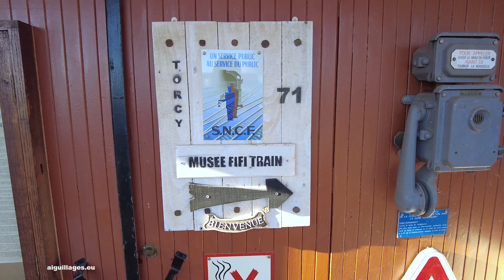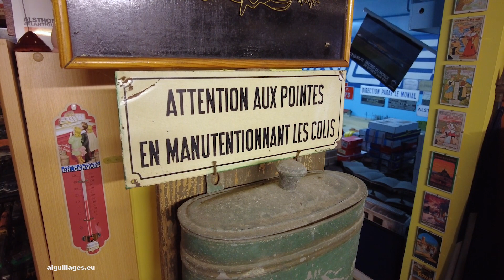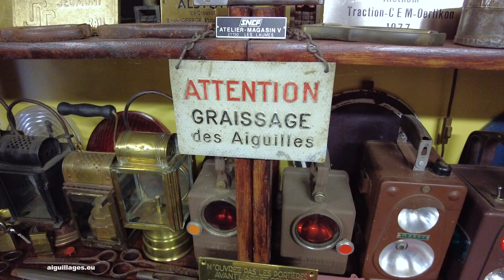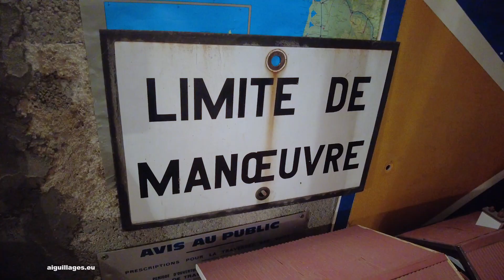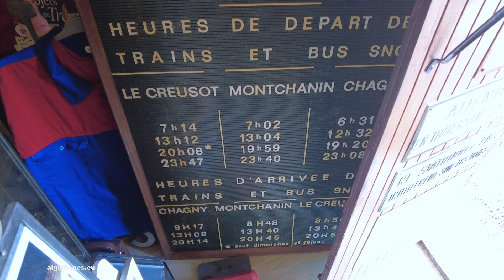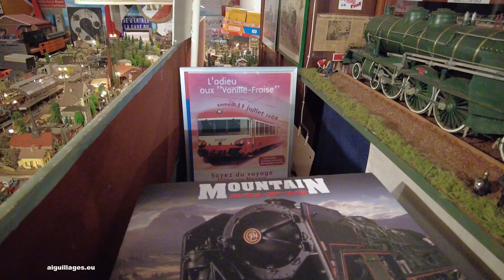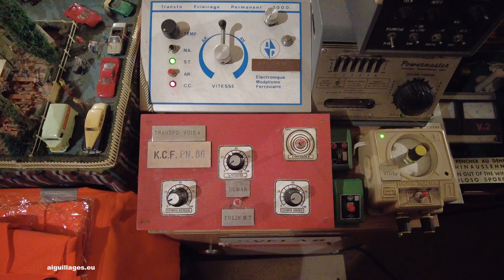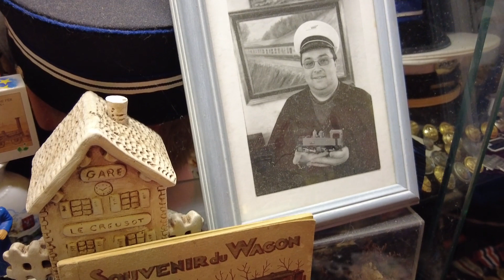Fifi Train le musée de Pascal Finel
➡ Les reportages sur le train de jardin de Bernard Déluard, sur la chaîne Aiguillages :